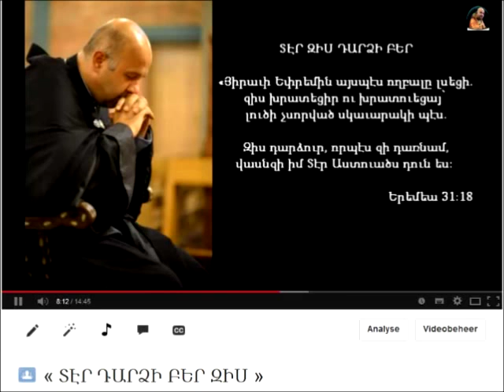ՍՒՐԲ ԿՈՅՍՆ ՈՒ ՓՐԿԱԳՈՐԾՈՒԹԵԱՆ ԾՐԱԳԻՐԸ -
Ի՞նչու է կոչվում բարեխոս Մարիամ Աստվածածինը.
Ի՞նչու վերափոխեց Իր մորը մեր Տեր Հիսուս Քրիստոս.
Ի՞նչ դեր ունի Մարիամ Աստվածածինը մեր կյանքում.
Ինչպե՞ս Մարիամ Աստվածածինը իմացավ, որ Քրիստոս
կարող էր հրա